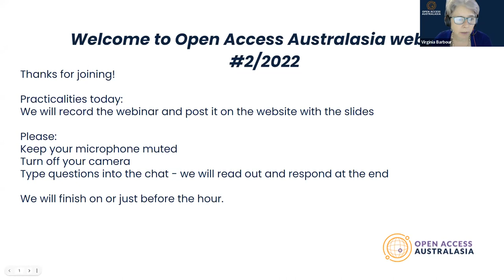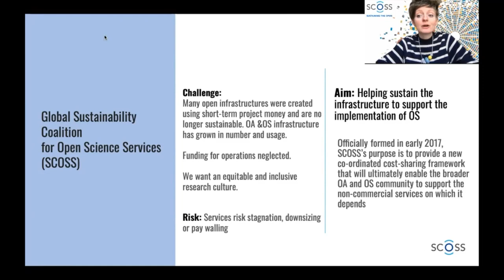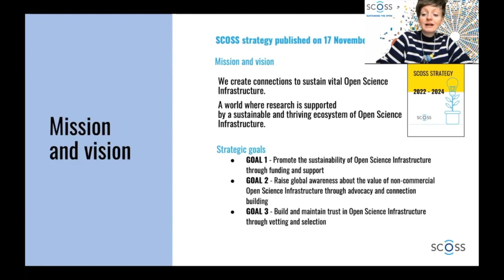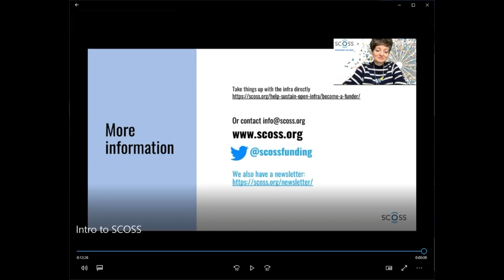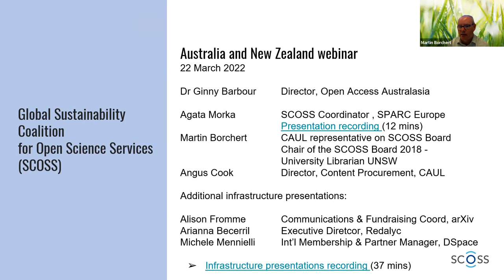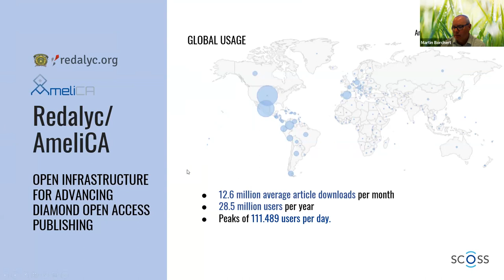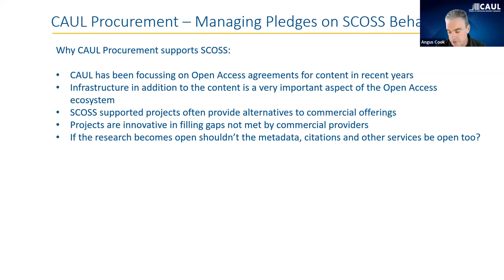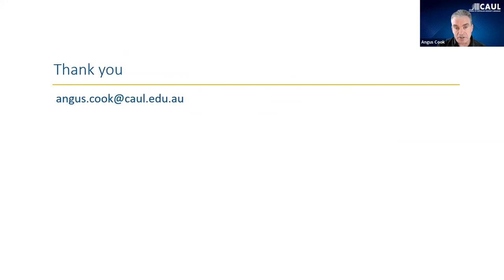Open Access Australasia Webinar 2 Making the case for SCOSS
Presented by Martin Borchert, Chair of the SCOSS Board, Agata Amorka  SCOSS Coordinator,  Angus Cook, CAUL Content Procurement Manager,  and facilitated by Ginny Barbour, Director, Open Access Australasia, this webinar presents the case for the third round of endorsed infrastructure for crowd funding.